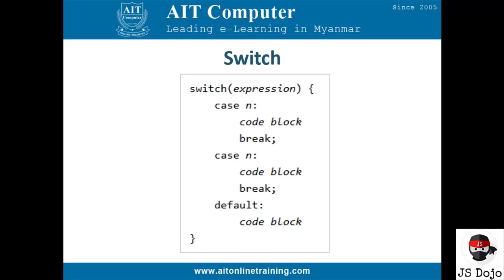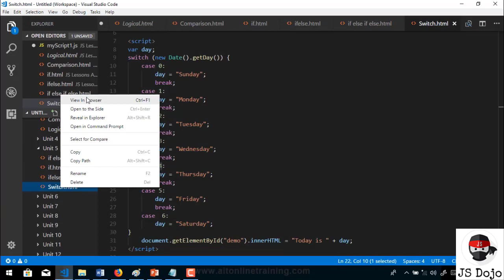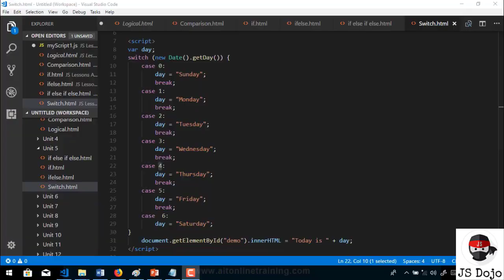027 JavaScript Switch Statement | JS Dojo (Myanmar Version)